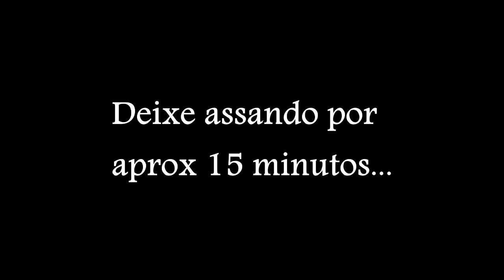Esfirras Árabe, muito Fácil de Fazer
Aprenda a Fazer Esfirras Árabe, Muito Fácil de Fazer
Fácil de comer   : )

Ingredientes da massa:
600 g de farinha de trigo
350 ml de leite morno
10 g de fermento biológico seco
2 colheres de sopa de açúcar
1 colher de chá de sal
30 ml de óleo
1 colher se sopa de margarina ou manteiga

Ingredientes do recheio:
500 g de carne moída
Suco de 1 limão
1 dente de alho esmagado
1 colher de sopa de margarina
2 colheres de sopa de pimentão picado
30 ml de óleo
1 cebola grande picada
1 tomate grande picado
Cheiro verde picado a gosto